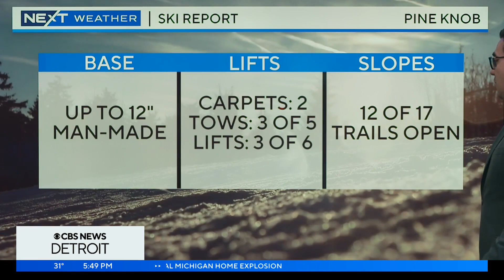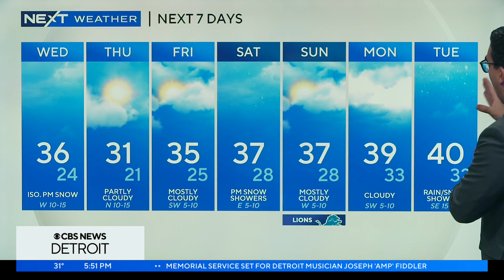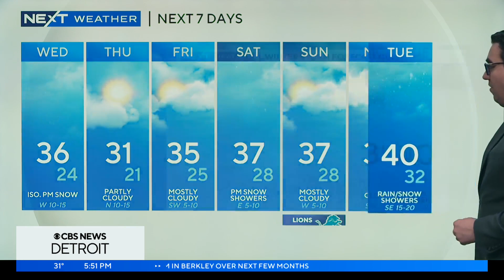NEXT Weather Forecast from Meteorologist Ahmad Bajjey 1-2-24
A little snow, more cold, and a larger system we're tracking leave us with a busy forecast.